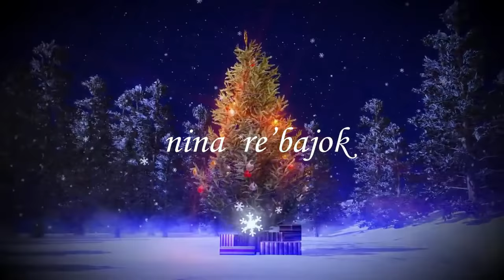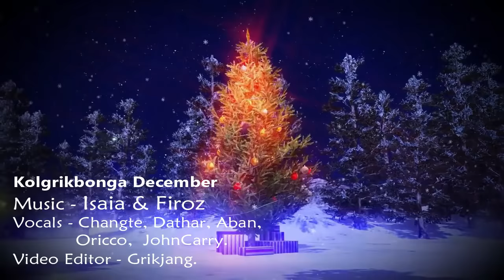KOLGRIKBONGA DECEMBER || DJ Isaia Marak & Band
KOLGRIKBONGA  DECEMBER.
Vocals : Changte Marak. Dathar Momin. Aban Marak.
                Oricco Marak. John Carry Momin.
Video Editor : Grikjang Marak.

  We  wish  you  all  advent  Merry  Christmas.

ka'sapae ia  Git ko gipin  channelo upload kapanabe.
Copyright  Reserved by  Isaia M Marak.